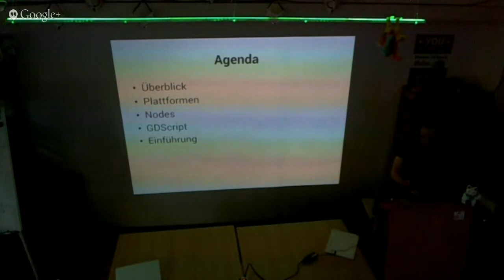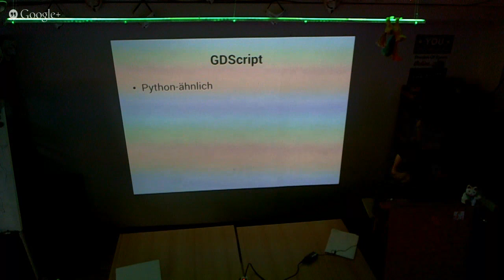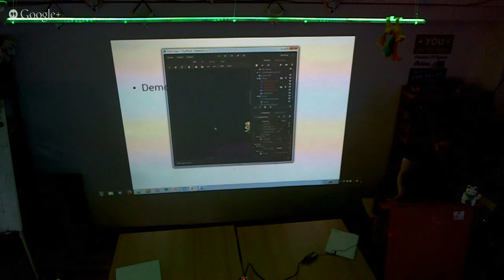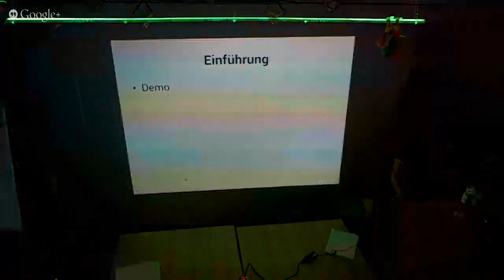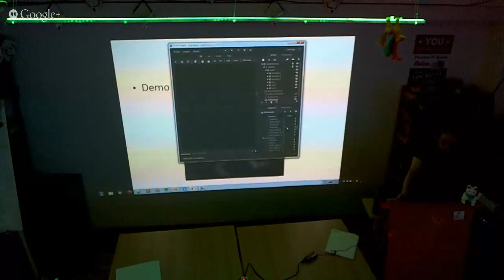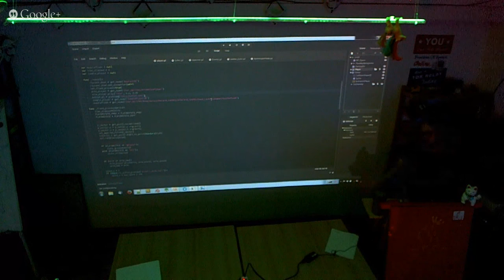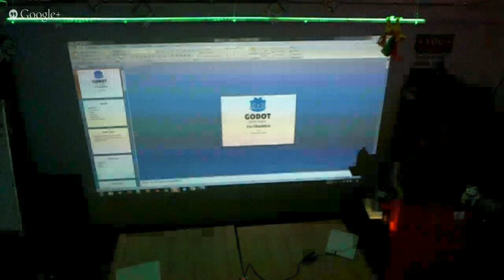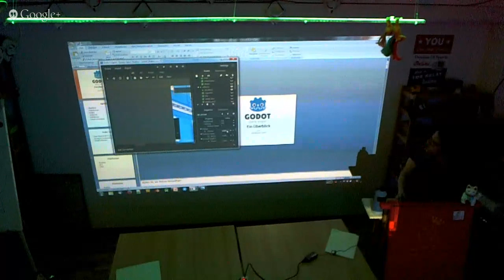HaSi-Talk: "Godot"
Das Open-Source-Projekt Godot Engine ermöglicht die Entwicklung von 2D und 3D Spielen mittels grafischem Editor und einer Python-artigen Skriptsprache. Die fertigen Spiele laufen dann unter Android, iOS, Linux, Windows und Mac. Dieser Vortrag soll in die vielseitige Entwicklungsumgebung einführen und in der neuen Zeit der „kostenlosen“ SDKs die Relevanz einer Open-Source-Engine aufzeigen.

Ein Vortrag von und mit Johannes Bade